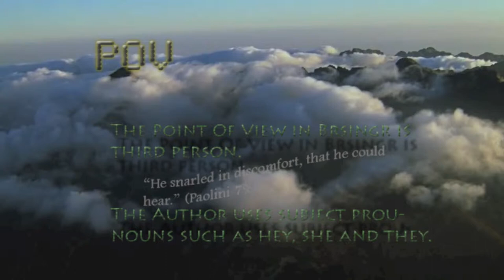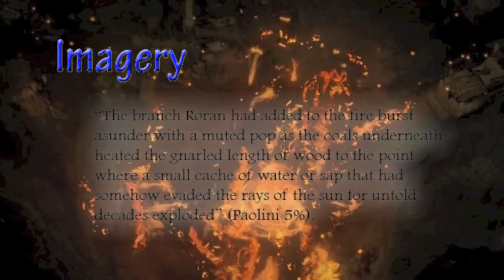Brisingr Book Trailer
A homemade trailer for Brisngr for a English Project.